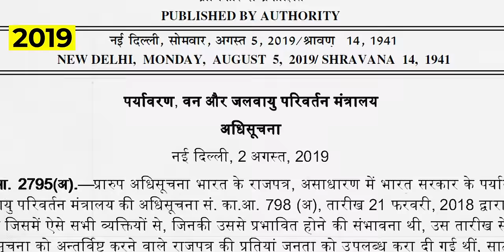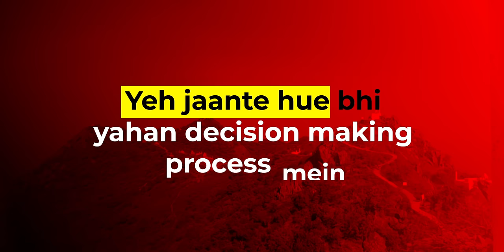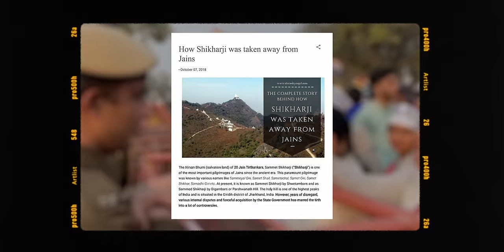Jain Protests Explained | Save Shikharji Movement by Abhi and Niyu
In this video, Abhi and Niyu explain the Jain Protests across India. Sri Sammed Shikharji is one of the holiest pilgrimage sites for the Jain Community in India. Jharkhand State Government plans to start eco-tourism in the area allowing tourist activities. The Jain community is worried that the sanctity of the site will not be preserved.